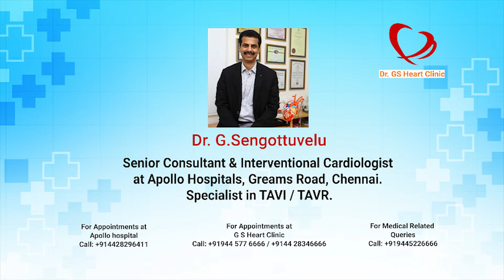TAVR by Dr G Sengottuvelu Proves to be Worth the Money for Woman with Severe Aortic Valve Narrowing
This patient is a Middle aged lady from Madurai and her Aortic valves were narrowing. Her aorta got heavily calcified. Several heart surgeons refused to do open heart surgery due to high risk. Her TAVR was done with Medtronic Evolut R Valve successfully by Dr. G Sengottuvelu. For the first time in India, Carotid protection was used with a filter to reduce stroke. Her heart blood vessels were also protected with a guiding catheter. What a huge difference TAVI gave to her life - Procedure worth the money & risk !

Dr. G.Sengottuvelu is a Senior Consultant & Interventional Cardiologist at Apollo Hospitals, Greams Road, Chennai & an acute coronary care specialist with a special interest in acute coronary care and structural heart disease (TAVI OR TAVR). He also consults with patients at Dr. G.S. Heart Clinic in T.Nagar, Chennai.

* Better Heart Care is Our Mission *

Address: No 14/1 & 2, Thirumurthy Street, T.Nagar, Chennai 600017. Tamil Nadu, India.
Timings: Open from 10 AM - 8 PM, Mon-Sat.